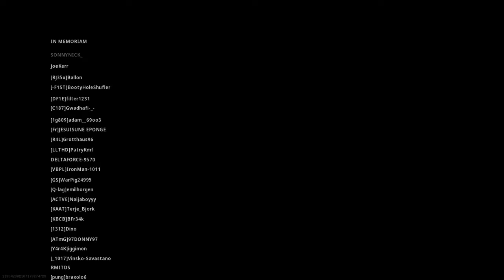Finally a solo win?